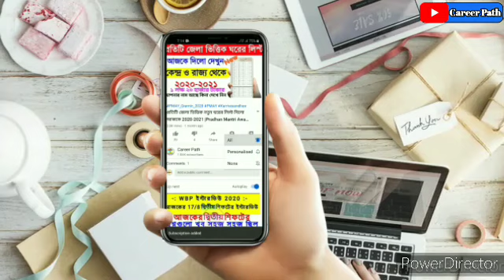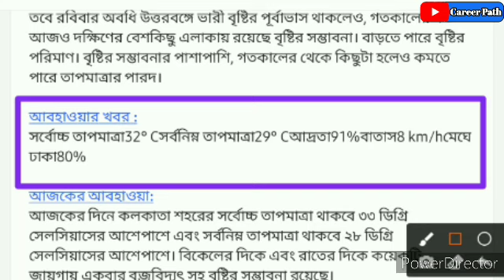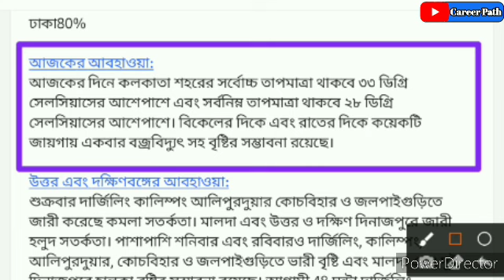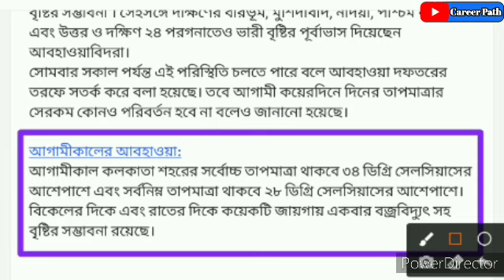West Bengal Weather Report Today | Weather News Bengali | Weather Update Today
West Bengal Weather Report Today | Weather News Bengali | Weather Update Today | Kolkata Weather

Alipur Weather Office Forecast On WB ।  ভারী বৃষ্টিপাতের সম্ভাবনা ।

বাংলায় আগামী ৪৮ ঘন্টার আবহাওয়ার পূর্বাভাস । West Bengal weather Report in next 48 Hours

15 August weather report

আজকের তাজা খবর, আজকের খাস খবর, খবর প্রতিদিন, আজকের বিশেষ বিশেষ খবর, আজ সকালের তাজা খবর, আজকের গুরুত্বপূর্ণ খবর, একনজরে আজকের বিশেষ বিশেষ খবর, একনজরে আজকের তাজা খবর, ২৪ঘন্টা খবর,